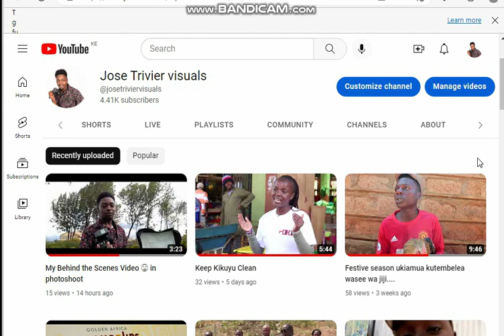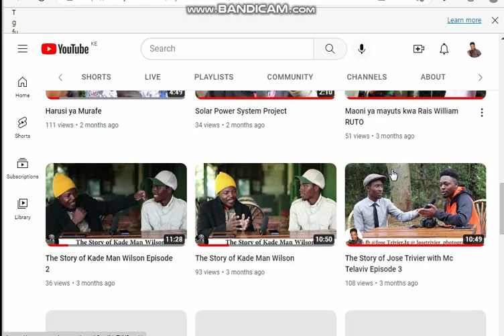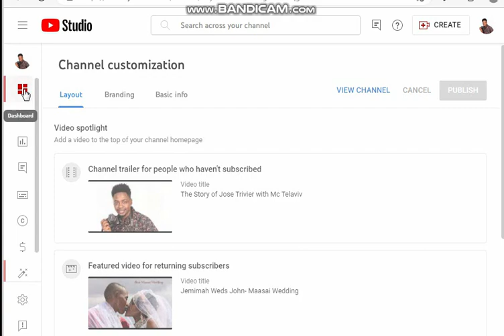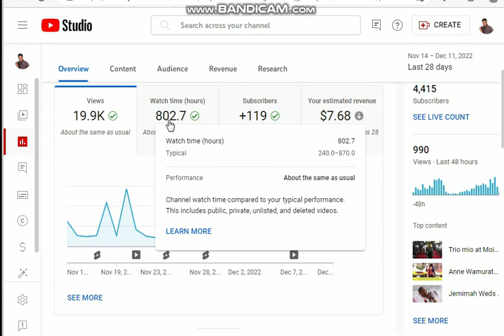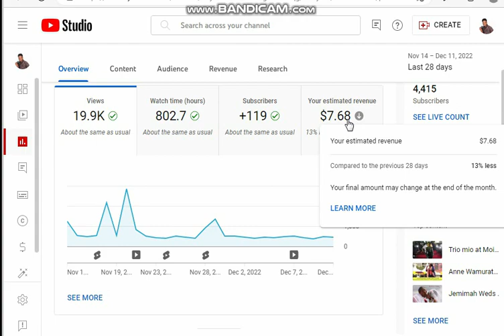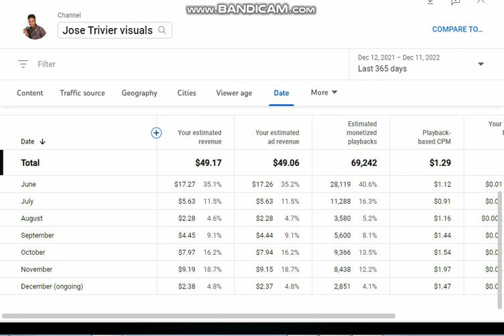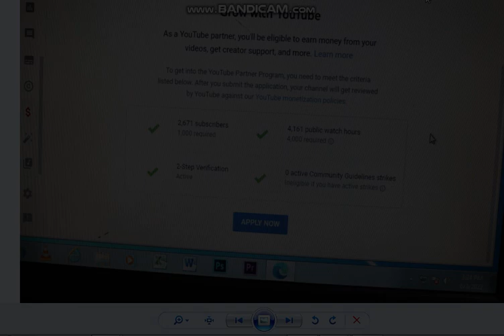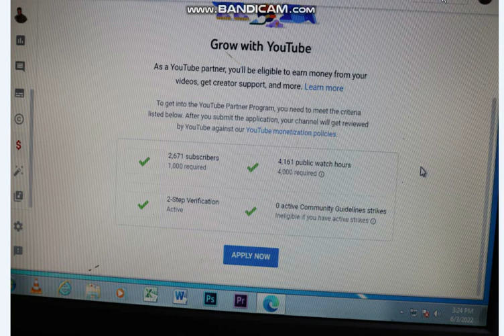How much YouTube paid me in 2022 with 4.4K subscribers (Kenya)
it's finally here!! sharing how much YouTube paid me in 2022 with over 4.41k subscribers including a month-by-month breakdown of my AdSense revenue from YouTube.